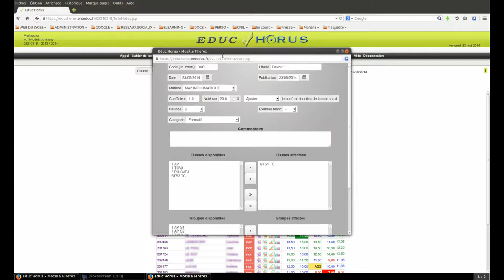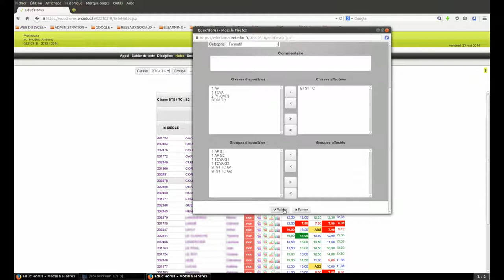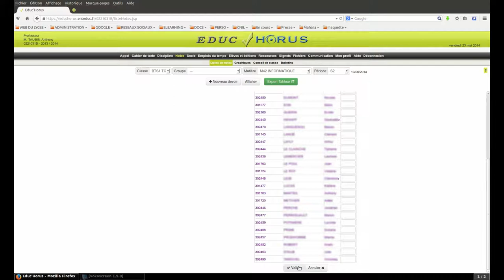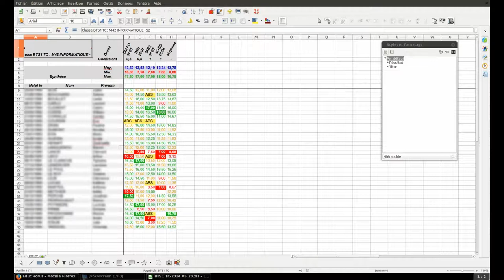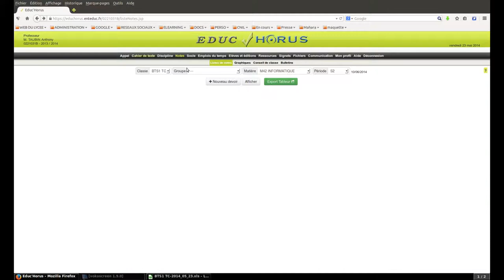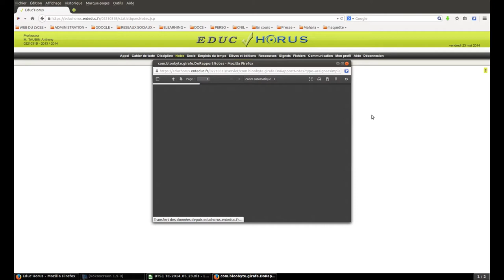Tuto vidéo : Les notes dans Educ'horus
Points à retenir :
- Notes
- Filtrer la classe, la matière et la période
- Exporter en xls pour archiver
- Imprimer pour archiver en PDF
- Saisir ses appréciations
- Générer des graphiques